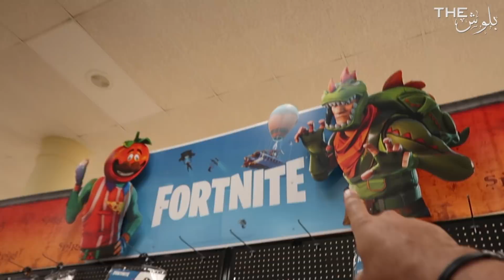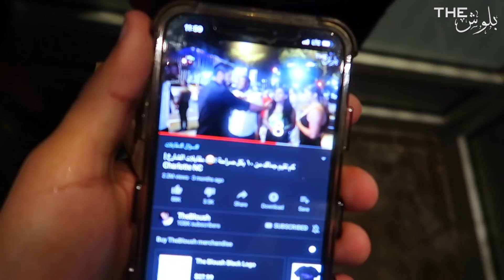سويت مقلب بالناس بمناسبة الهالويين بأمريكا 🇺🇸 😂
اذا حاب تدعم القناة وتشتري منتجات ذابلوش
شوف الرابط الي تحت👇👇

اذا عجبكم الفيديو
نشروه عند الي تعرفونهم 🔥

ولا تنسون تشوفون باقي الفيديوات بالقناة !🔥✌️